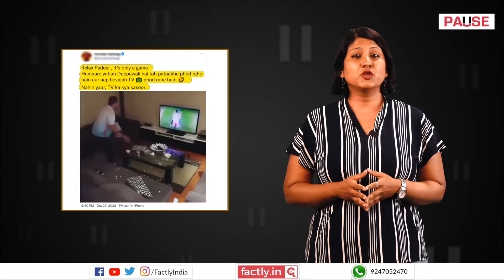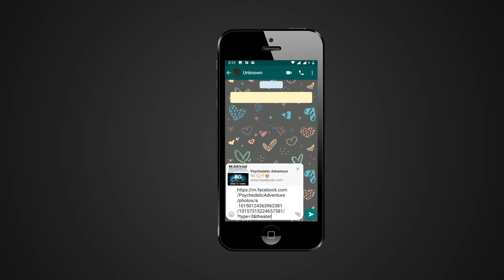FACT CHECK: Viral Video Shows Pakistani Smashing TV after India-Pakistan T20 World Cup Match?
A social media post claims that an accompanying video shows a Pakistani man smashing his TV after watching India defeat Pakistan in the recent cricket match between the two countries at the T20 World Cup. We check the veracity of the claim in this video.